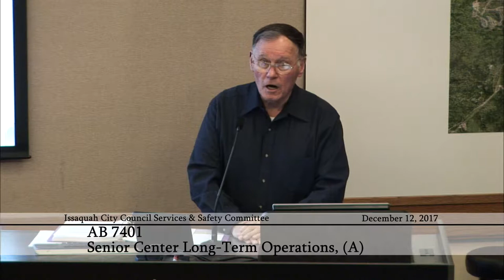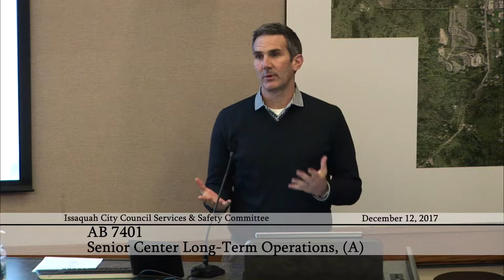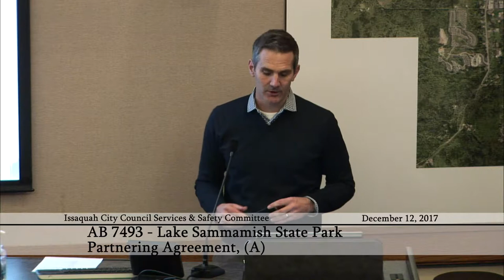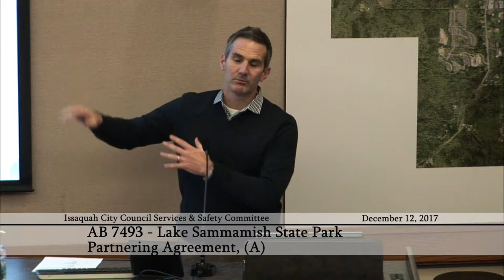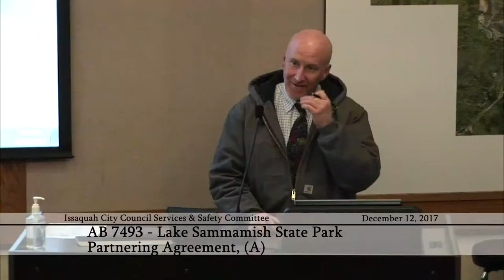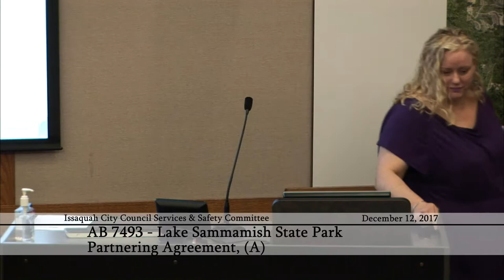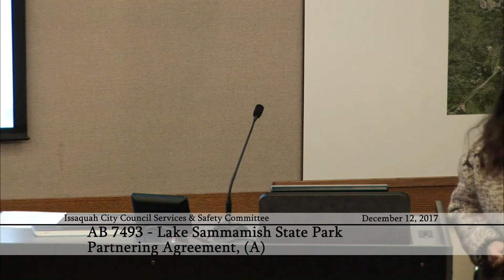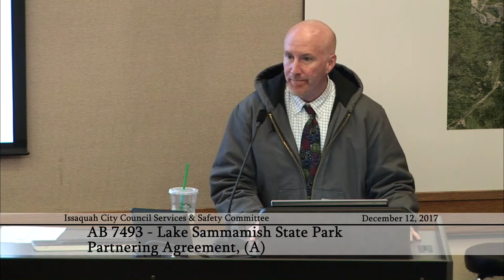Issaquah City Council Services & Safety Committee - December 12, 2017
0:00:30 - AB 7401 - Senior Center Long-Term Operations, (A)
0:38:45 - AB 7493 - Lake Sammamish State Park Partnering Agreement, (A)
1:16:15 - AB 7508 - Personnel Policy Manual Changes Resulting from State Sick Leave Requirements, (A)
1:22:45 - AB 7519 - eCityGov Alliance Interlocal Agreement, (A)